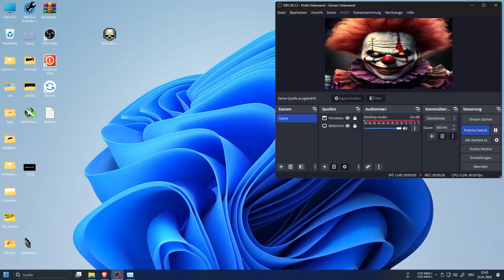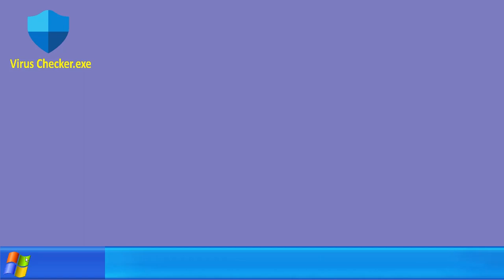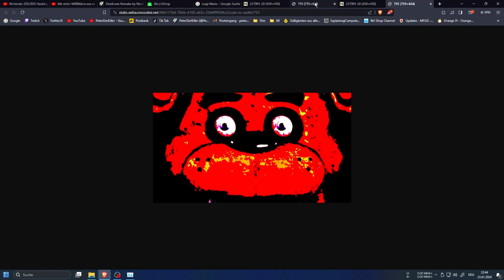Death.exe Remake by Nicoladerey is a Good .exe Games?